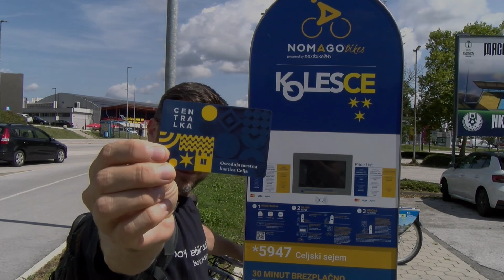S kolesom na MOS tudi letos ceneje!